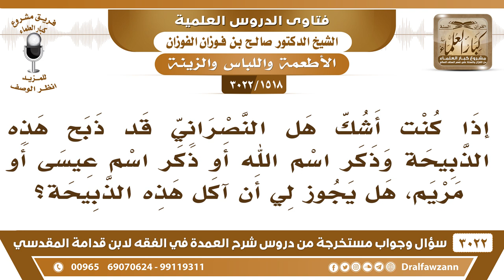[1518 -3022] إذا شككت هل النصراني قد ذبح هذه الذبيحة وذكر اسم الله أو ذكر اسم عيسى، فما الحكم؟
-"[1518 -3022] السؤال: إذا كنت أشك هل النصراني قد ذبح هذه الذبيحة وذكر اسم الله أو ذكر اسم عيسى أو مريم، هل يجوز لي أن أكل هذه الذبيحة؟
الجَوَابُ: الله أباح لنا أكل ذبائحهم مطلقا، ولم يشترط أنهم يذكرون عليها كذا أو كذا، نعم، إنما يشترط أن يكونوا ذبحوها على الطريقة الشرعية في محل الذكاة وقطعوا ما يجب قطعه، نعم.
للاشتراك في قناة الشيخ صالح الفوزان

للاستفسار والإقتراحات والدعم
رئيس الفريق
لمشروع كبار العلماء